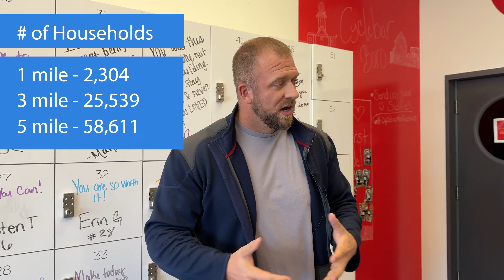CycleBar Location in Murfreesboro Now Available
If you're looking to open, expand, move or relocate a business, you might want to check out this location.  These spots on Medical Center Parkway don't become available very often!